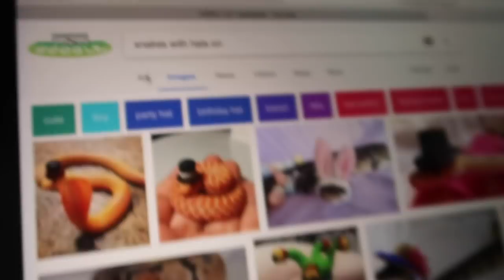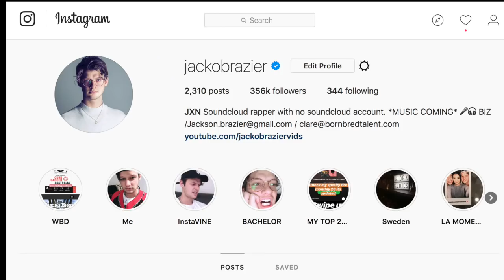COUPLES MORNING ROUTINE (JACKO & SOPHIE)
Sophie and I wanted to show you our morning routine when we are together.. haha hope you enjoy

Yarra Glen VIC 3775
AUSTRALIA